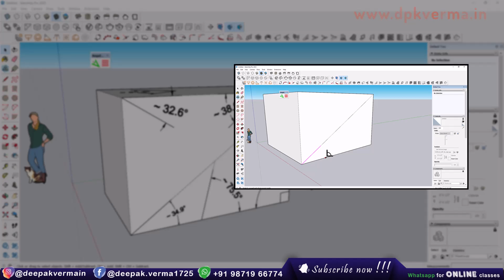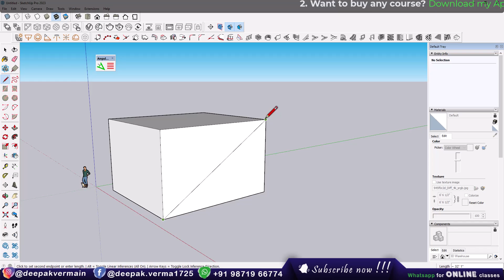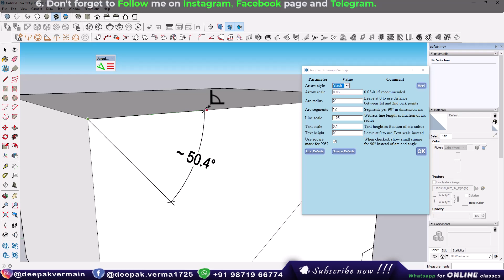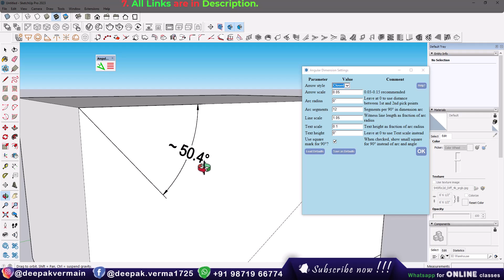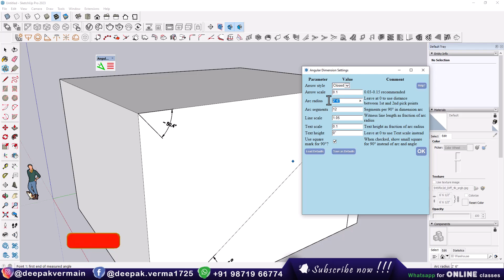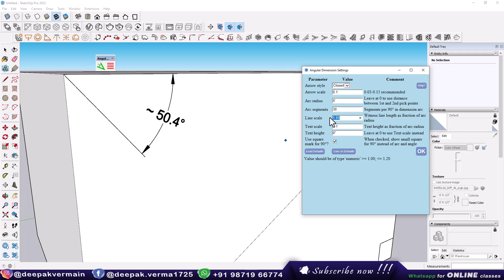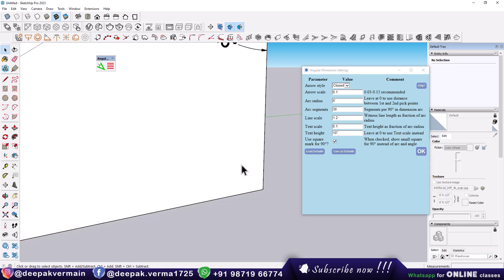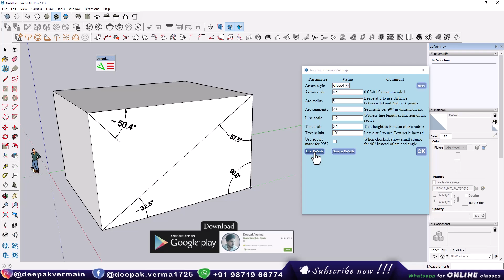9. Angular Dimension 2 Extension for SketchUp || Top 75 Extension Series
Learn how to use the Angular Dimension 2 extension in SketchUp to easily add and customize angular dimensions in your models. This tutorial covers installation, key features, and practical applications for precise measurements. Enhance your workflow with accurate angle annotations in just a few clicks!